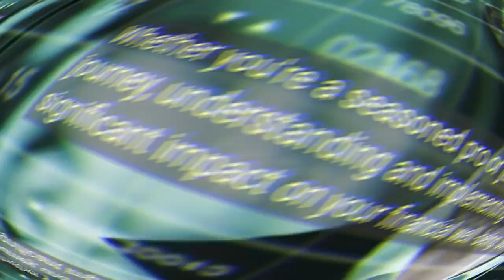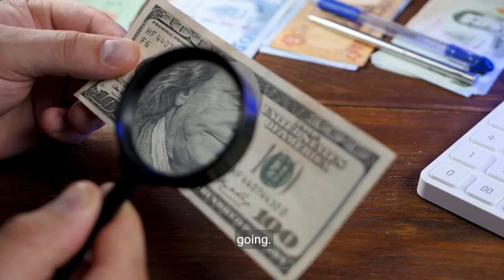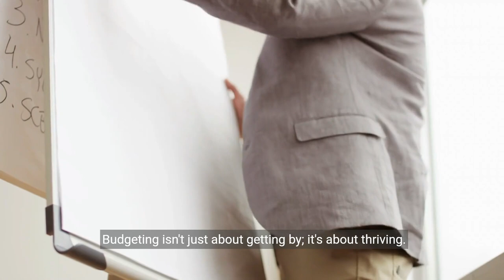What is Budgeting? Its Importance and saying Goodbye to Money Stresses!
💰Budgeting💰

 Whether you're a seasoned pro or just starting on your financial journey, understanding and implementing a budget can make a significant impact on your financial well-being. Join us as we explore the benefits of budgeting and provide practical tips on how to get started. Whether you're a budgeting beginner or looking to refine your financial strategy, this video is for you.

📊 What is Budgeting?
Budgeting is essentially a roadmap for your finances. It's a plan that helps you allocate your income to different categories such as bills, savings, and discretionary spending. By creating a budget, you gain a clear understanding of where your money is going and how you can make it work for you.

💡 Why is Budgeting Important?
Budgeting provides financial clarity and empowers you to make informed decisions. It helps you set and achieve financial goals, whether it's saving for a vacation, paying off debt, or building an emergency fund. By tracking your spending, you identify areas for improvement, reduce unnecessary expenses, and ultimately gain control over your financial future.

🔄 Why Should You Put Budgeting into Your Financial Routine?
Incorporating budgeting into your routine transforms it from a one-time task into a sustainable habit. Consistent budgeting enables you to adapt to changes in your income or expenses, ensuring financial stability even during uncertain times. It's a tool that evolves with you, helping you navigate life's financial complexities.

Let's embark on the journey to financial empowerment together! 💰🚀